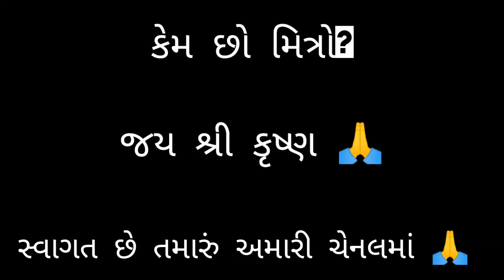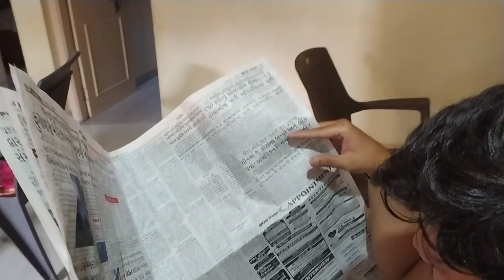આજે મમ્મી - પપ્પા એ રાખ્યો નાનકડો જમણવાર 🤤|| કોણ આવ્યું તું?🤔 || ફુ્ટસલાડ 👌🤤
Jay mataji 🙏

Mahadev har 🙏